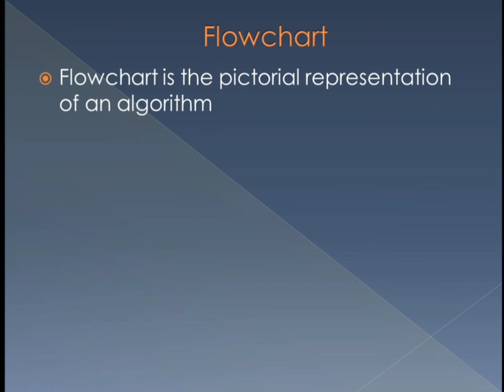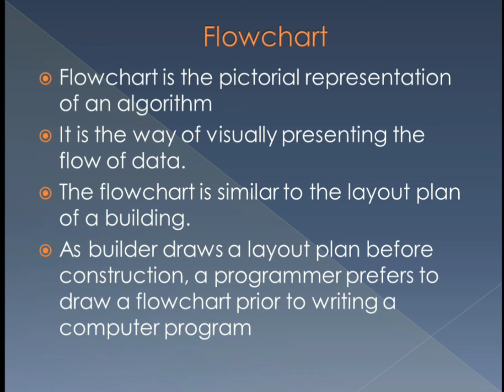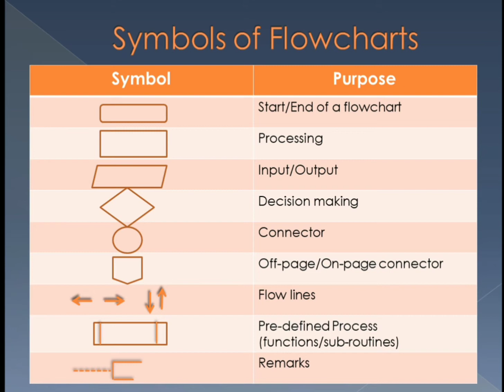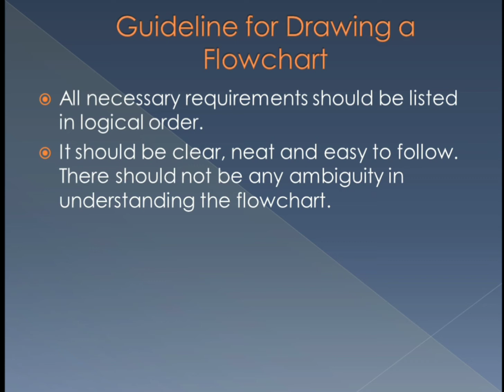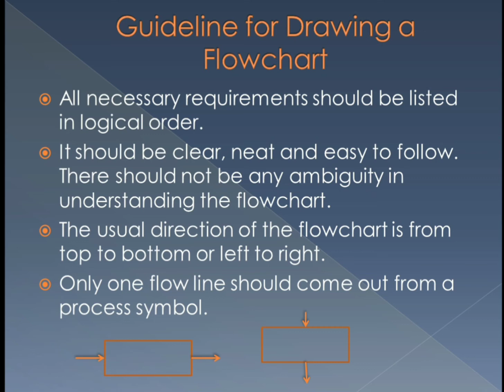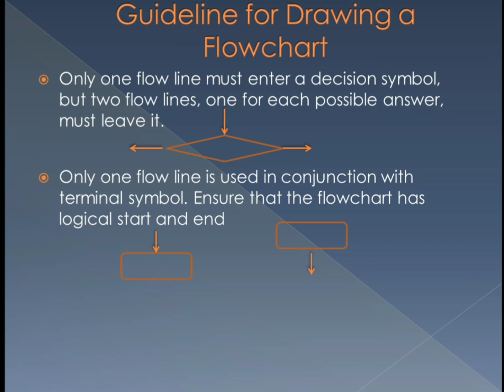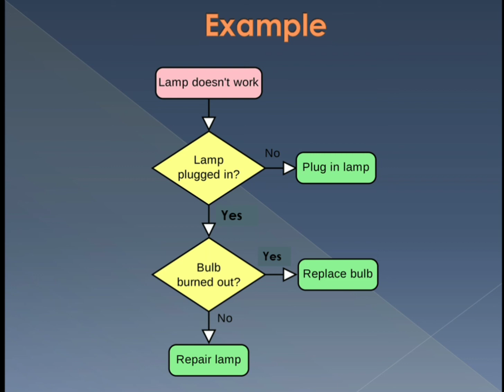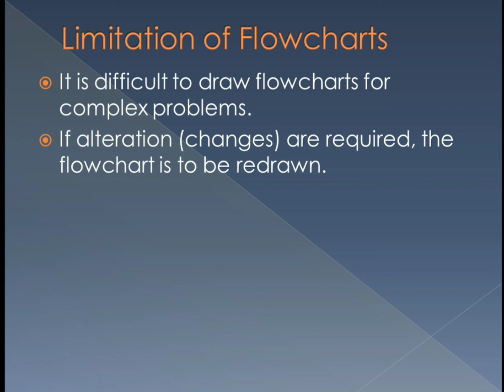Computer 10th Lecture3 Flowcharts